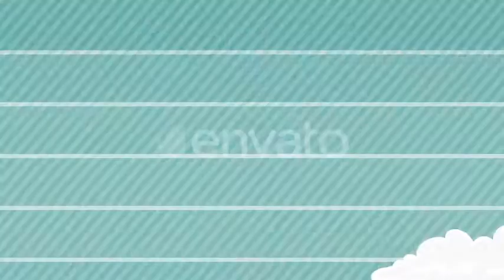Doodle TV (After Effects Template)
Features:
- Ulta HD (Easily Scales in Full HD)
- Sound Not Included
- No Plugins